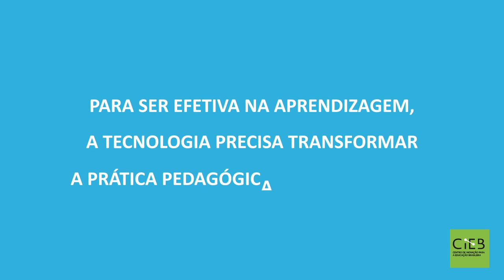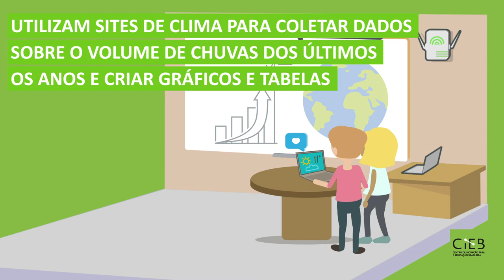3 Aprendizagem baseada em projetos